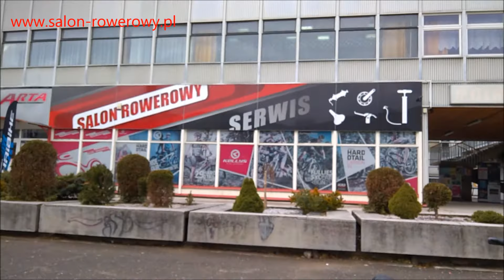rower Kross Trans 2.0 2018 damski kremowy